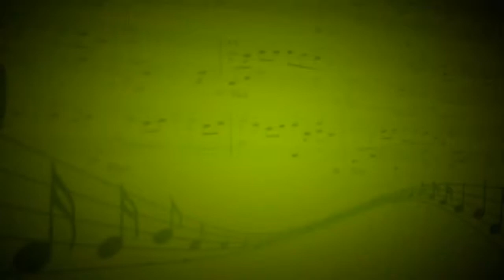Ветер перемен (М.Дунаевского,сл.Н.Олева) - Елена Лебедевская (Вокал) - Александра Лезина